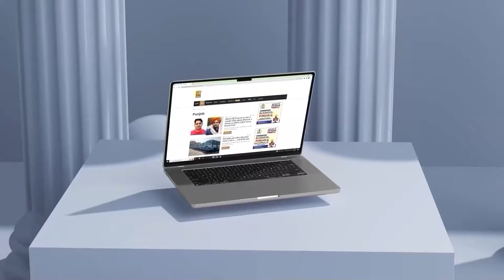Kisan ਦੀ ਵੱਡੀ ਚਿਤਾਵਨੀ, Toll Plaza ਹੋਣਗੇ Free! D5 Channel Punjabi